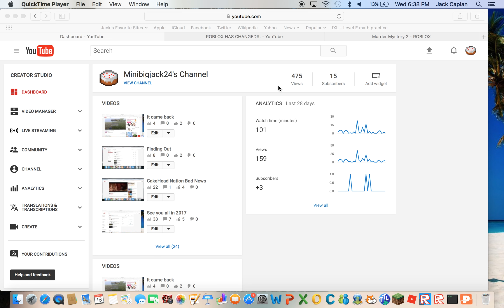The top 5 Minibigjack24 Videos of 2016